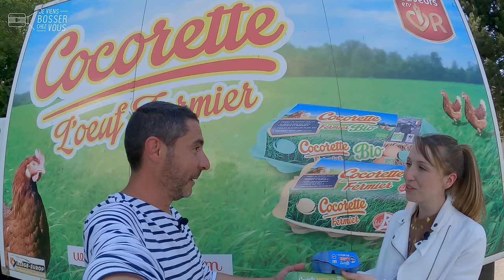Pas d'omelette sans œufs frais de qualité avec Carole chez Cocorette qui recrute !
🐓🍳 ⏰ Cocoricoooooo ! Un bon œuf pour votre prochain repas ? Chez Cocorette, pas d'omelette sans œufs de qualité ! C'est pour ça que je vous emmène bosser à Doullens dans la Région Hauts-de-France et la Somme en particulier (80) avec Carole, responsable qualité, hygiène, sécurité et environnement (QHSE).

📍 Cet impressionnant centre de conditionnement traite quelque 600 millions d'œufs frais à l'année, en provenance de 250 éleveurs de toute la région. Ici, bossent 130 salariés en deux équipes : une du matin, une autre de l'après-midi. Avec Carole, on ne badine pas avec l'hygiène, la traçabilité et la sécurité : je marche donc sur des 🥚🥚🥚 Plein air, bio, label rouge... ici, les œufs sont 100% alternatifs !

👥 Carole travaille ici depuis 5 ans dans l'entreprise. Opératrice qualité à ses débuts, la jeune femme contrôlait la conformité des arrivages. Elle a pu évoluer au poste de responsable qualité. Titulaire d'un DUT Commerce, Carole a changé de voie. "Le commerce, ce n'était pas fait pour moi !", reconnaît-elle. Elle a donc suivi une licence en qualité sécurité et environnement. Au quotidien, elle s'assure du respect des règlements et des normes, mais aussi de la sécurité, de la qualité... "C'est un métier de terrain, à l'écoute de tout le monde", confie-t-elle travaillant en équipe avec deux opératrices, une assistante pour la partie documentaire. Le site est très automatisé grâce au travail d'amélioration continue auquel participe le service qualité. Objectif : faciliter la production.
Cocorette recrute et pas d'intérim ici ! Tu commenceras en CDD pour évoluer rapidement vers un CDI.

👏 👏 Merci à Carole et toute l'équipe de l'entreprise pour leur accueil.
Envie de bosser toi aussi chez Cocorette❓
Postule : l'agroalimentaire recrute ! 🙋🏻‍♂️🙋🏽‍♀️